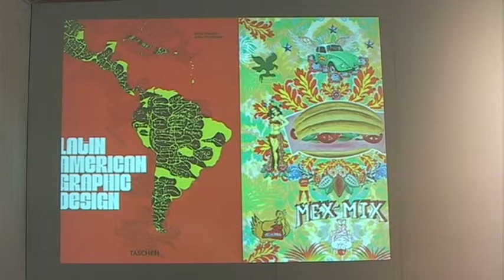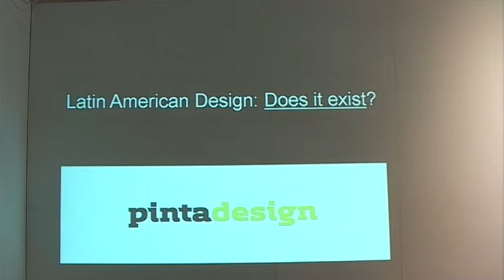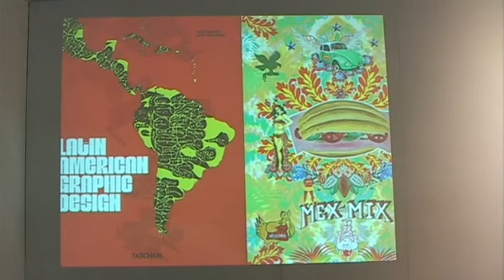PINTA Design: Latin American Design: Does it exist?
Part 3 of PINTA Design: Latin American Design: Does it exist?
Introduced by Manuel Diaz Cebrián and chaired by Damien Whitmore, Director of Public Affairs & Programming of V&A Museum. Speakers include Mexican architect and designer Marco Ortiz and Glenn Adamson, head of research of the V&A and Tutor at the Royal College of Art.